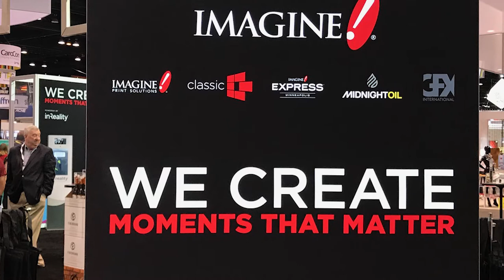Global Shop 2018